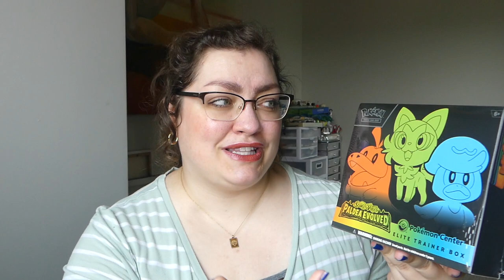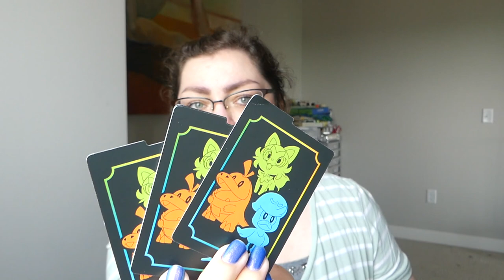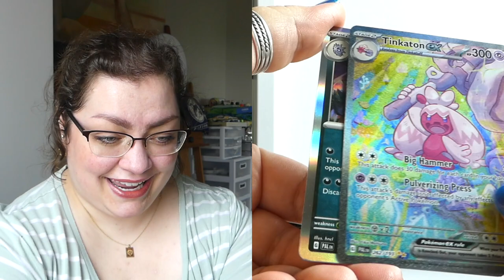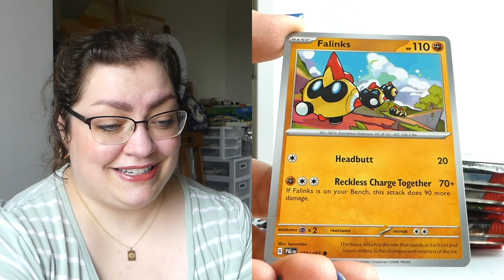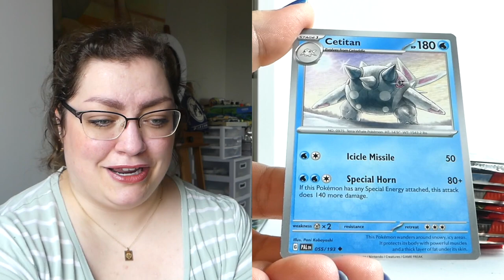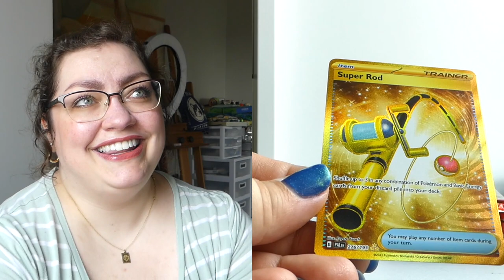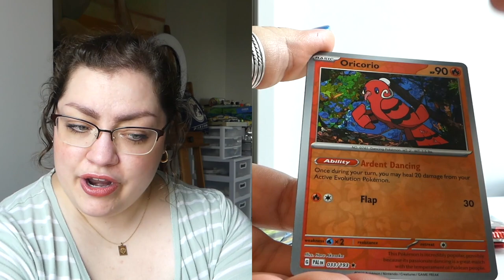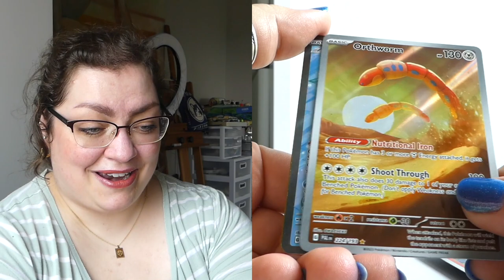BOX BATTLE | Pokémon "PALDEA EVOLVED" Elite Trainer Box (Pokémon Center Exclusive & Base) UNBOXING!!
The whole Sword & Shield era of cards in the Pokémon TCG have left many of us equal parts excited (beautiful alternate arts!) and frustrated (abysmal pull rates), but maybe the newest era can turn things around... let's find out what my 2 ETB's of "PALDEA EVOLVED" contained by opening them up together ( ॣ•͈૦•͈ ॣ)

★On my face:
◇ Wander Beauty On-the-Glow Blush & Illuminator "Bare/Nude Glow"
◇ Rare Beauty Positive Light Silky Touch Highlighter "Enlighten"
◇ Benefit Cosmetics They're Real! Magnet Extreme Lengthening Mascara
◇ L'Oréal Telescopic Lift Waterproof Mascara
◇ Revlon ColorStay Brow Pencil "Dark Brown"
◇ Rare Beauty Soft Pinch Tinted Lip Oil "Joy"

★On my bod:
◇ Tshirt: c/o thredUP (American Eagle)
◇ Cami: Target
◇ Necklace, Bracelet, & Ring: Gifts
◇ Glasses: PRADA (Pearle Vision)

CURRENTLY CLOSED! Thank you for your understanding 😊